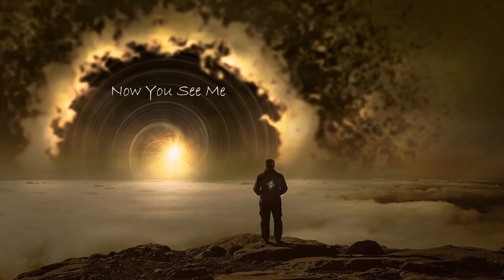Pumpkinich - Now You See Me (Original)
A song about the (admittedly generic) topic of staying true to yourself and not letting anyone affect your personality, the idea that you can tell me how much you hate me, how weird you think I am, and how wrong you think I am, but I won't change what I believe for someone that I don't care about.

Lyrics:

Don't change me
You won't change me
Try to change me
But you won't change me

You hate me
But you don't phase me
Try to create me
The way you want me
I won't give in
Soon you'll see me
You'll lose everything
And then you'll praise me

You'll praise me
You'll praise me
He won't be erased from me